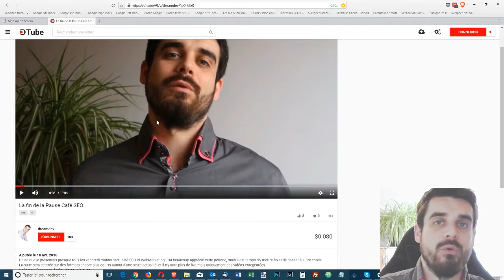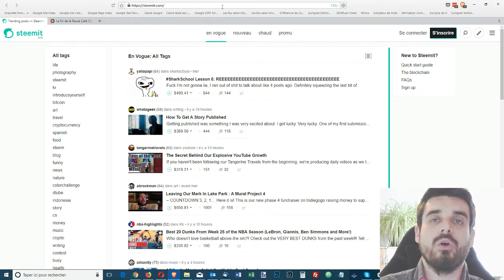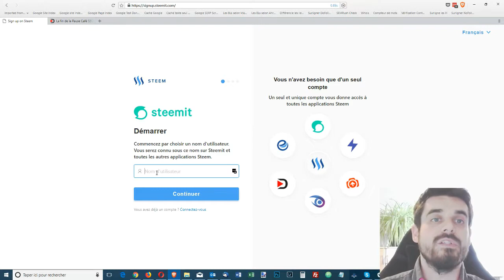Je passe de Youtube à Dtube - Comment continuer à me suivre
J'ai annoncé la fin de la Pause Café SEO mais aussi que j'allais continuer à publier des vidéos SEO et WebMarketing.
Ces vidéos seront publiées sur DTube, une plateforme concurrente de Youtube.
Je vous explique ici où trouver mes prochaines vidéos et comment me soutenir tout en découvrant un super projet : Steemit !

La plateforme Steemit pour vous inscrire sur tous les sites associés